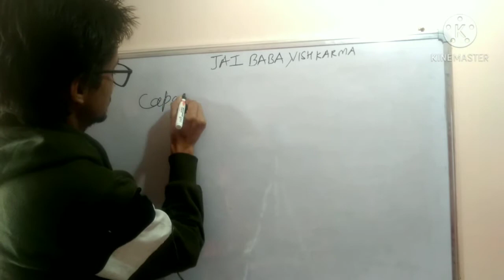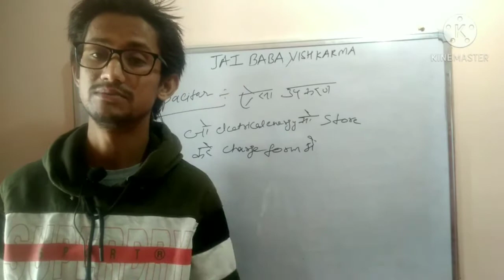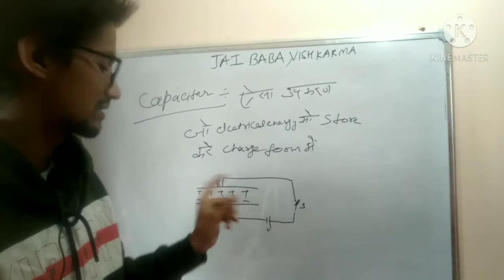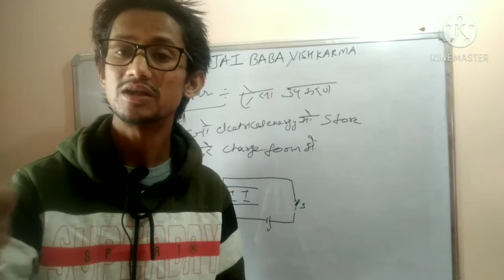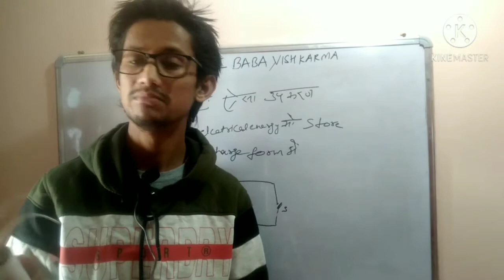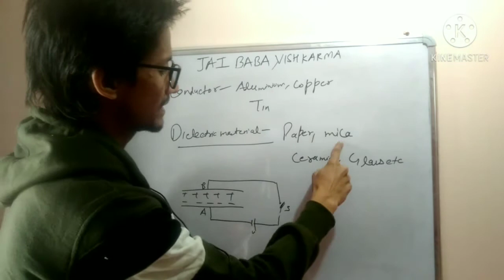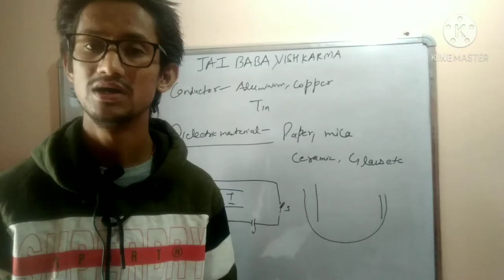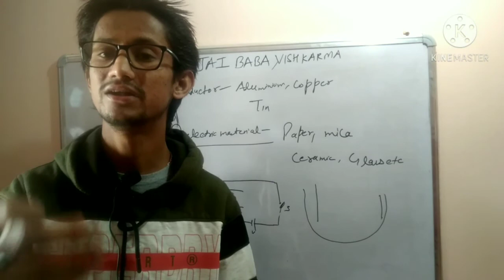What is capacitor 😃😁😁Define capacitor?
Is vedio me capacitor ke baare me btaya gya h
(Store electrical energy and form charge)
Follow on: